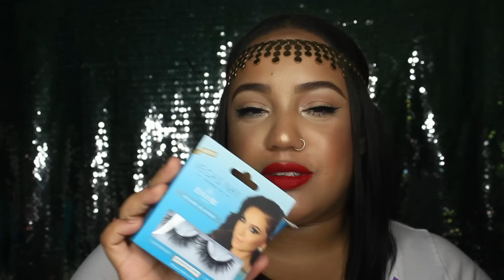GRWM Glowy and Bronzed | Makeupbysteffy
Hello beauties i know i been M.I.A for a few weeks but i already explained what happen in the video, anyways i hope you guys enjoy this perfect Glowy and Bronzed look.

Song: sunset lover by petit biscuit